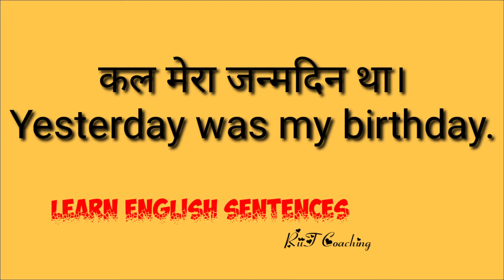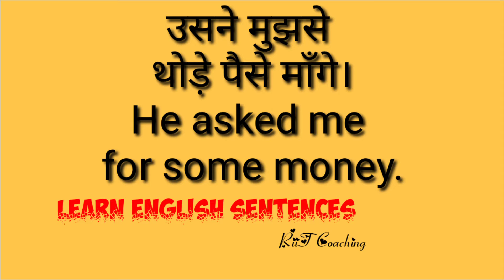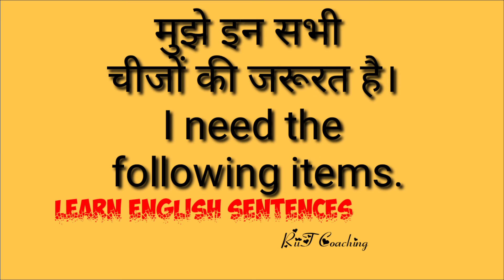Free English Speaking Course | Join DCA - Web & Java Programming - RiiT Computer Coaching Centre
Learn English for Free with many of our courses.
Google, Why English is so important for 21st century. There are many Youtubers enhance your knowledge about the necessity of English as your second language. If you still didn't believe, you will feel hurt in future.

Many institutions making you fluent in English. Go and Enhance your knowledge.

Many institutions also discouraging your will to learn English as foreign language. Infact they putting their incapability on your shoulders. It will become hurdle of your success in I.T. field and Future job opportunities also.

Better don't believe on gossip mongers. Your efforts will be appreciated in your future.
Thanks
RiiT Computer Coaching Centre